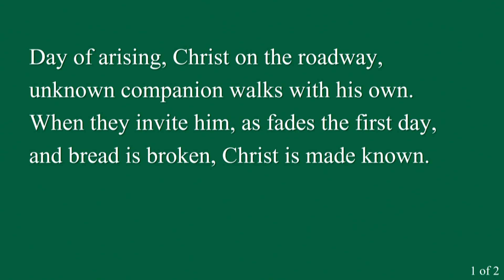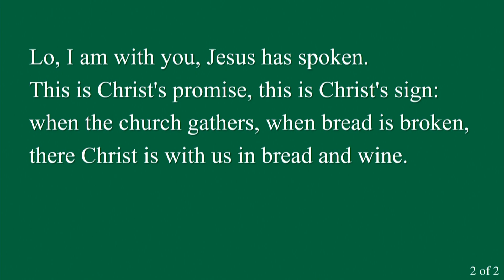Day of Arising - ACLC Congregation